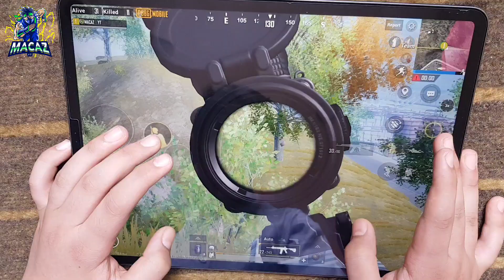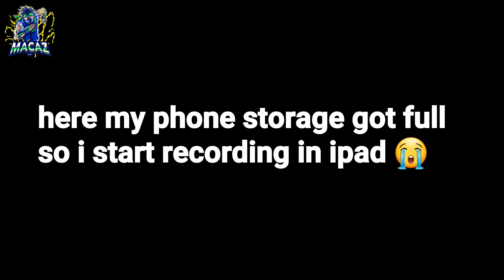IPAD PRO 2020 PUBG HANDCAM GAMEPLAY | 6 FINGER CLAW NO GYROSCOPE | PUBG MOBILE #15